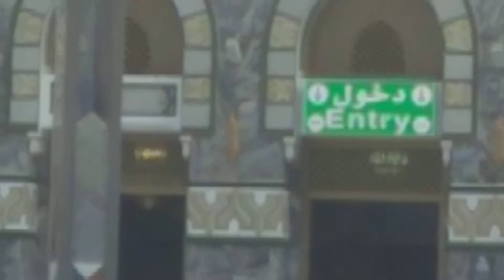Masjid Al Haram - ،ماشاءاللہ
Haram Shareef